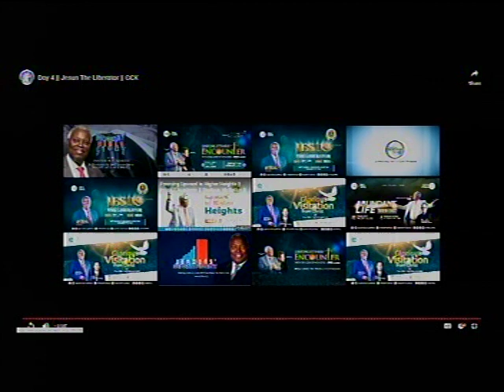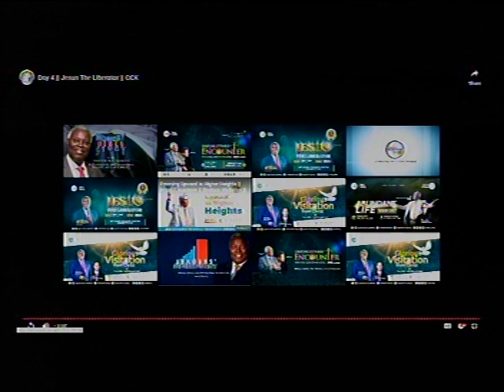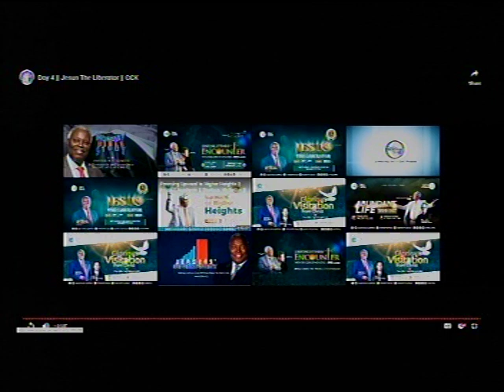DEEPER LIFE BIBLE CHURCH CHARLOTTESVILLE LIVE STREAM